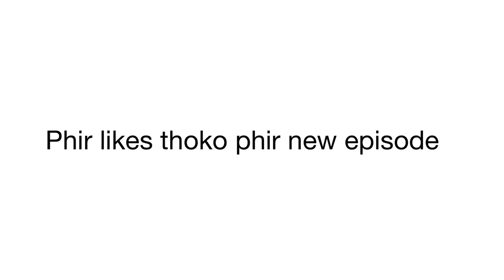round 2 hell funny clip injection video